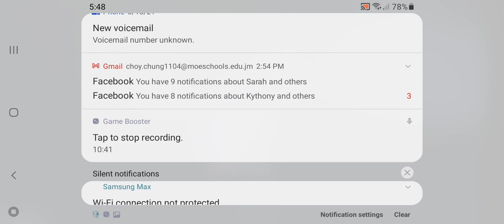dan vs naldo 1v1